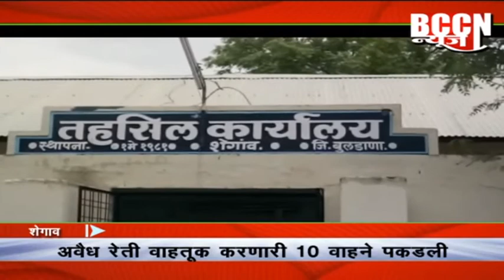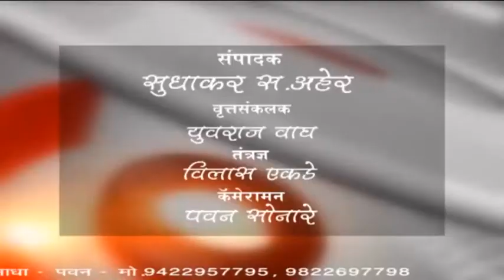शेगाव-अवैध रेती वाहतूक करणारी १० वाहने पकड़ली